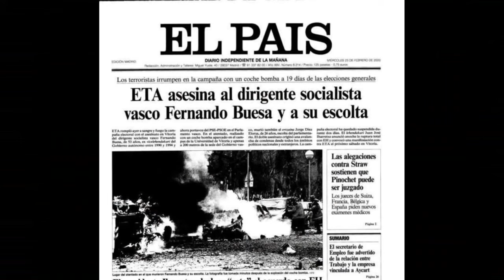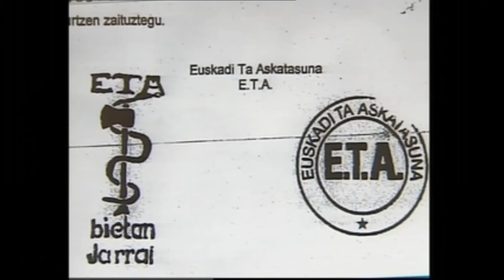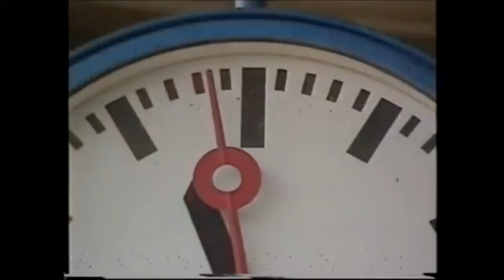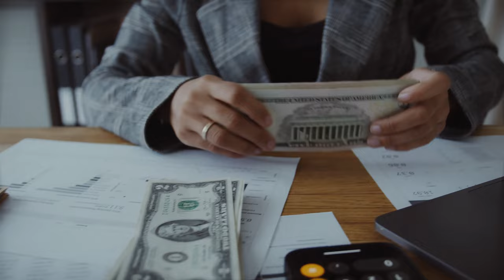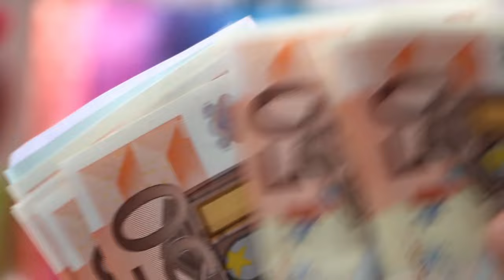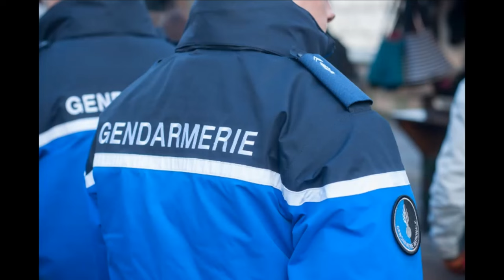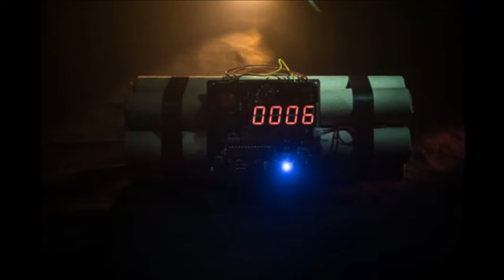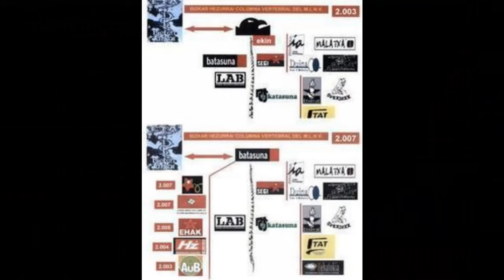URRUSOLO pistolero letal de ETA.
En el nombre de ETA: Una historia de terror y violencia de
Euskadi Ta Askatasuna, conocida como ETA, fue una organización terrorista vasca que operó en España y Francia durante más de 50 años.
Profundizamos en uno de sus más letales pistoleros al que temían hasta sus compañeros de armas por su falta de miedo y compasión. Urrusolo Sistiaga en aquel tiempo era el sicario del diablo.
 La organización se fundó en 1958 con el objetivo de lograr la independencia del País Vasco a través de la violencia.
Historia de la banda terrorista ETA
ETA comenzó su actividad terrorista en la década de 1960 con una serie de atentados contra infraestructuras y símbolos del Estado español. En la década de 1970, la organización intensificó sus acciones violentas, llevando a cabo asesinatos de políticos, militares y policías.
Ataques notorias de la ETA
ETA fue responsable de una serie de atentados sangrientos, entre los que destacan:
El asesinato del almirante Luis Carrero Blanco, presidente del Gobierno español, en diciembre de 1973.
El atentado contra la casa cuartel de la Guardia Civil de Zaragoza, en diciembre de 1987, que causó la muerte de 11 guardias civiles y sus familiares.
El atentado contra la T4 del aeropuerto de Barajas, en diciembre de 2006, que causó la muerte de dos personas.
Conflicto Vasco y la banda ETA
La actividad terrorista de ETA se enmarca en el conflicto vasco, un conflicto político y social que ha enfrentado a los nacionalistas vascos con el Estado español. El conflicto se remonta al siglo XIX y ha tenido episodios de violencia tanto por parte de ETA como por parte del Estado español.
Proceso de paz y el fin de ETA
En 2011, ETA anunció un alto el fuego permanente. En 2014, la organización anunció su disolución definitiva. El proceso de paz vasco ha sido un proceso complejo y controvertido, pero ha logrado poner fin a la violencia terrorista en el País Vasco.
Miembros prominentes de la banda terrorista ETA
ETA ha tenido una serie de líderes prominentes, entre los que destacan:
Txabi Etxebarrieta, fundador de la organización.
Iñaki de Juana Chaos, uno de los líderes más conocidos de ETA.
Mikel Antza, último líder de ETA.
Cómo afectó ETA a la sociedad española
La actividad terrorista de ETA tuvo un impacto profundo en la sociedad española. La violencia de ETA causó un clima de miedo y desconfianza, y afectó negativamente a la economía y la política del país.
Operaciones policiales contra la ETA
Las fuerzas de seguridad españolas llevaron a cabo una serie de operaciones policiales contra ETA, que permitieron la detención de cientos de miembros de la organización. Las operaciones policiales fueron un factor importante en el declive de ETA.
Víctimas de los atentados de la ETA
ETA es responsable de la muerte de más de 850 personas, entre las que se encuentran políticos, militares, policías, civiles y miembros de la propia organización. Las víctimas de ETA representan un trágico capítulo en la historia de España.
Juicios y sentencias a miembros de la ETA
Miembros de ETA han sido juzgados y condenados por sus crímenes en España y Francia. Las sentencias a miembros de ETA han sido un elemento importante en el proceso de justicia para las víctimas del terrorismo.
Desarme y disolución de la banda ETA
En 2017, ETA entregó las armas al Gobierno español. En 2018, la organización se disolvió formalmente. El desarme y la disolución de ETA fueron un paso importante en el proceso de paz vasco.
Actividades políticas relacionadas con la ETA
ETA ha estado vinculada a una serie de partidos políticos nacionalistas vascos. Estos partidos han sido acusados de apoyar la violencia de ETA y de negarse a condenar los atentados de la organización.
Controversias y debates alrededor de la ETA
El conflicto vasco y la actividad terrorista de ETA han sido objeto de una gran controversia y debate. Algunos grupos han defendido la legitimidad de la lucha armada de ETA, mientras que otros han condenado la violencia de la organización.
La presencia de la ETA en la literatura y el cine
La ETA ha sido representada en una serie de obras literarias y cinematográficas. Estas obras han contribuido a la difusión de la historia de la organización y de sus consecuencias.
Conclusión
La historia de la banda terrorista ETA es una historia de terror y violencia. La organización fue responsable de la muerte de cientos de personas y de causar un profundo impacto en la sociedad española. El proceso de paz vasco ha sido un proceso complejo y controvertido, pero ha logrado poner fin a la violencia terrorista en el País Vasco. Esta es la historia de uno de sus más violentos activistas que logró redimirse, y mostrar arrepentimiento cara a cara directamente con familiares de sus víctimas.
Urrusolo Sistiaga hoy es un hombre libre que vive en paz con y para  su pueblo en Euskadi, sigue pensando en la idependencia pero por la vía democrática. ESTA ES SU HISTORIA.